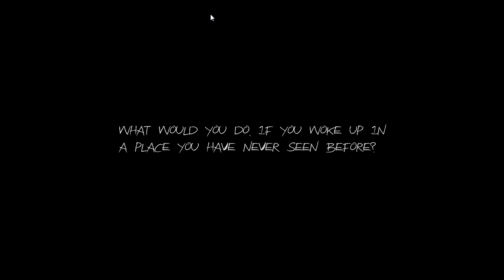Haunt - The Real Slender Game - Paranormal - Part 1